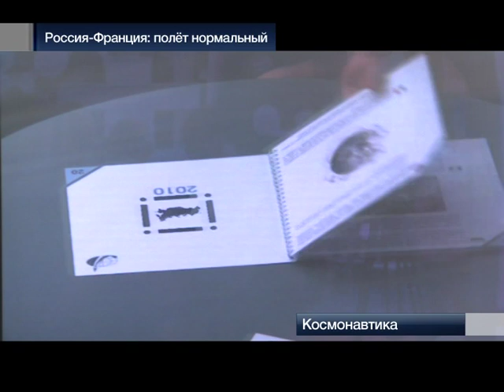Россия- Франция: полёт нормальный.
Российские ракеты-носители «Союз» совершат 24 старта с космодрома Куру во Французской Гвиане. Спрос на ракету оказался таким высоким, что потребовалось дополнительное соглашение на поставку 10-ти ракет. Подписание контракта прошло в ходе экономического форума в Санкт-Петербурге. Космос -- одна из стратегически важных сфер сотрудничества между Россией и Францией.
Russia and France. Flight in Standard Mode.
Russian carrier rocket Soyuz will carry out 24 lift-offs from cosmodrome Kourou in French Guiana. The demand for the rocket has turned out to be so great that it has resulted in the supplementary agreement on supplying ten more items. Entering into a contract took place during the economic forum in Saint-Petersburg. Space is one of the most strategically important areas of Russian-French cooperation.
La Russie et la France. Vol Régulier.
Les fusées-porteuses russes Soyuz prendront 24 départs du cosmodrome Kourou en Guyane. Cette fusée a été si fort demandée qu'il avait fallu signer un accord supplémentaire à propos de la livraison de dix fusées encore. La signature du contrat avait lieu pendant le forum international à Saint-Petersbourg. L'espace est l'un des domaines stratégiquement importants dans la coopération franco-russe.